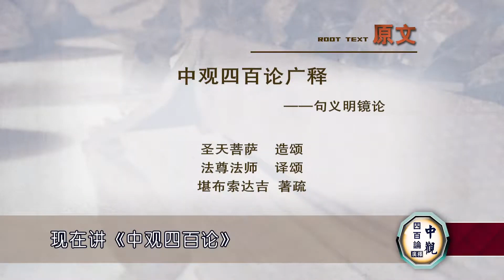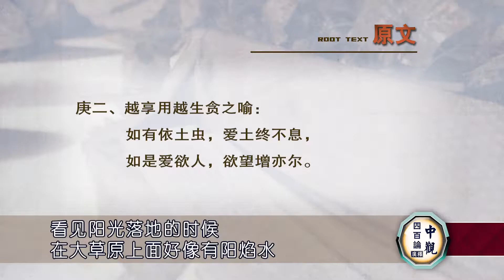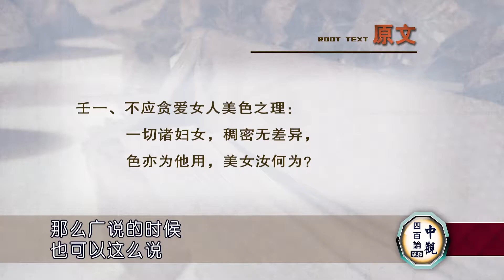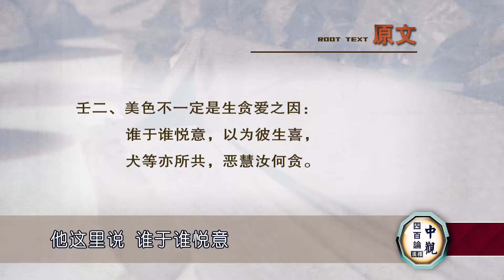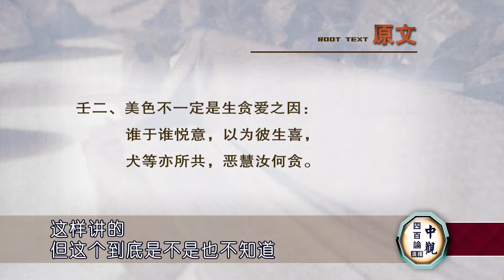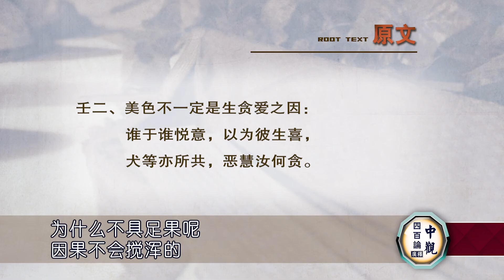《中观四百论》011 索达吉堪布